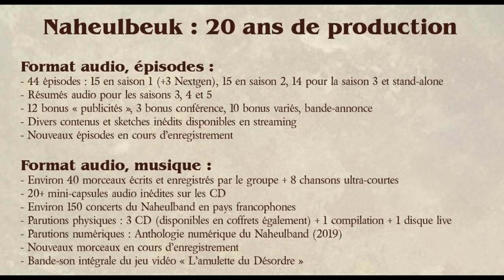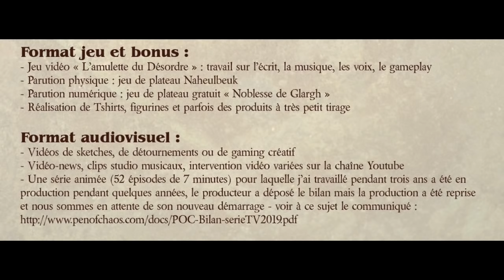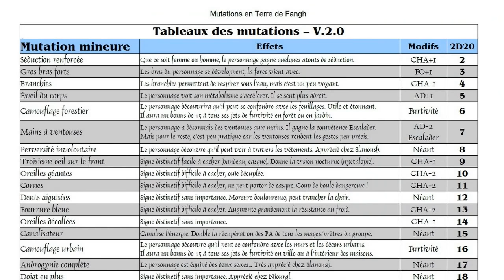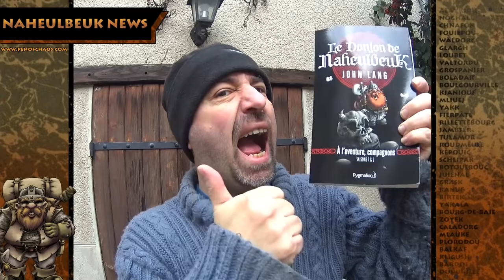Naheulbeuk : news vidéo mars 2021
Salut à tous et bienvenue sur les news du trimestre !

Bon jeu à tous et à bientôt !